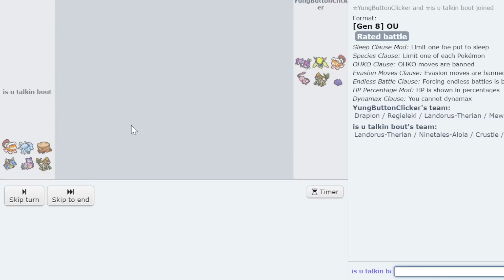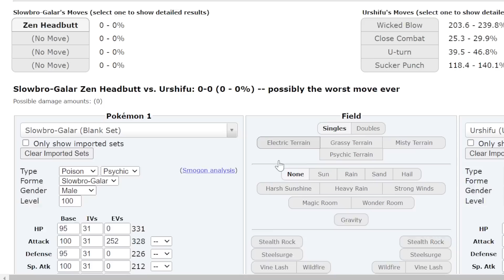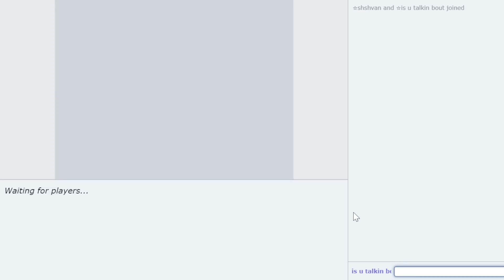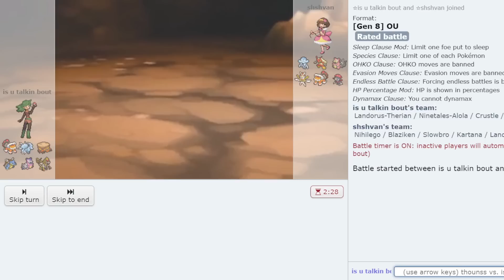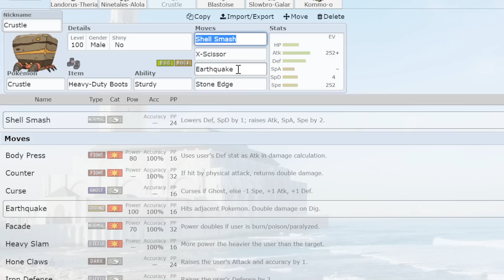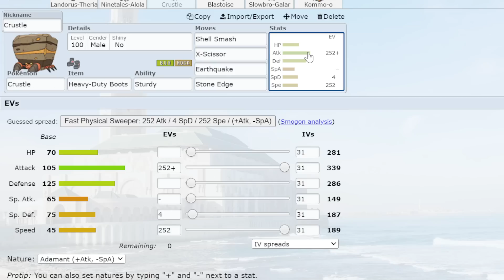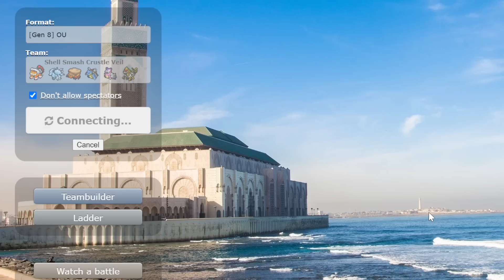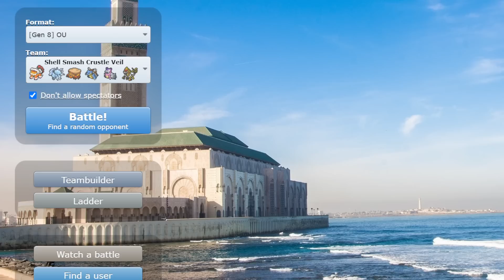Blastoise Uses Shell Smash in Competitive Pokemon. Here's Why ft. @pokeaimMD and CTC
Originally it could have been a Crustle live but the mon is just too garbage so we made the focal point amazing shell smash blastoise